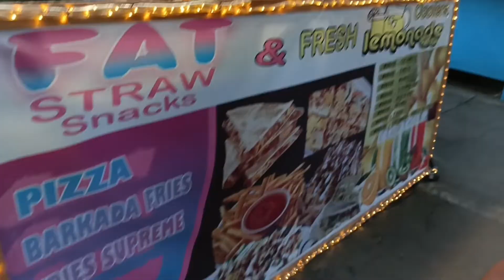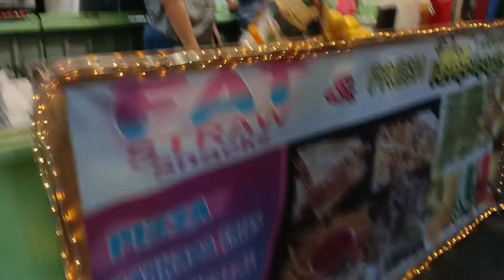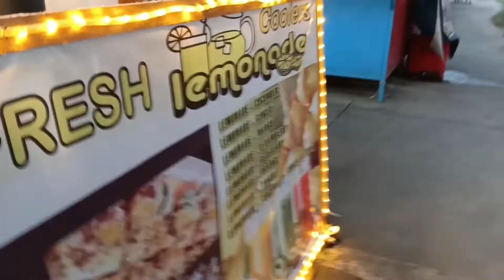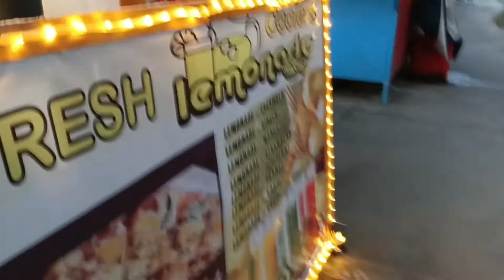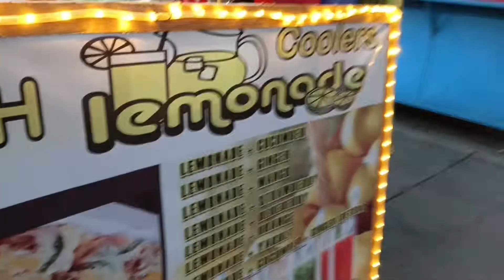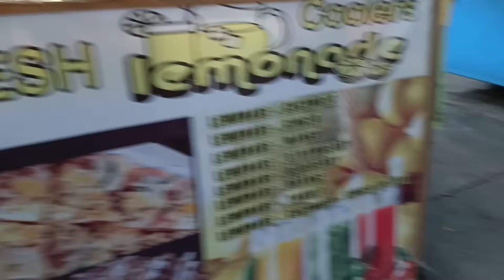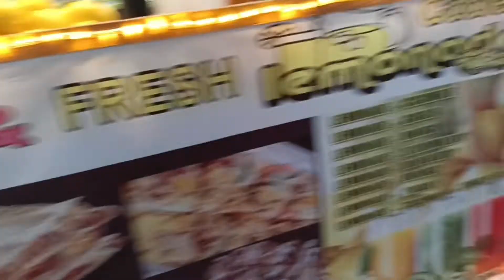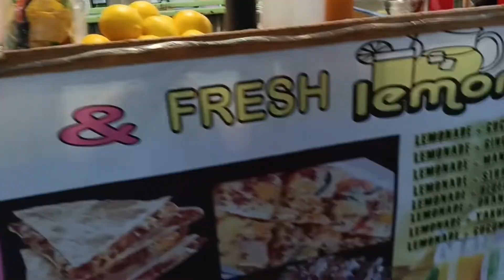Kasari pasyal muna Tayo..magrelax lang ba..❤️❤️..vlog 18@EllaB721